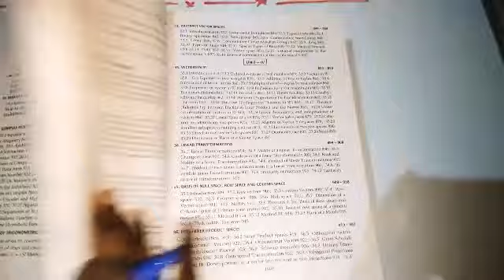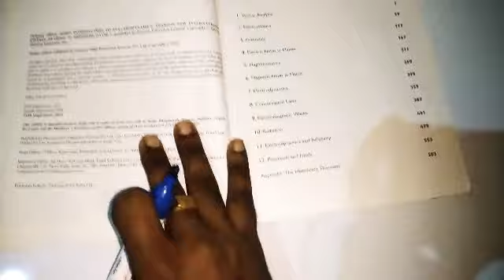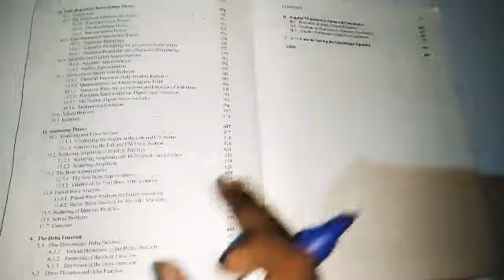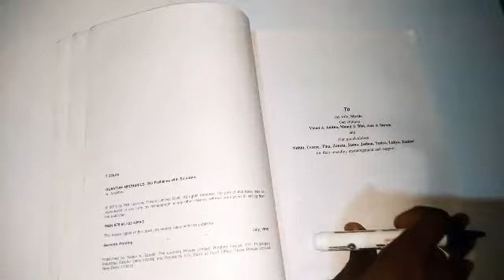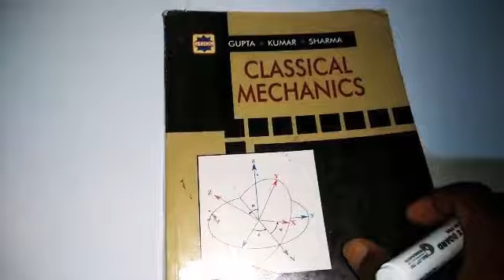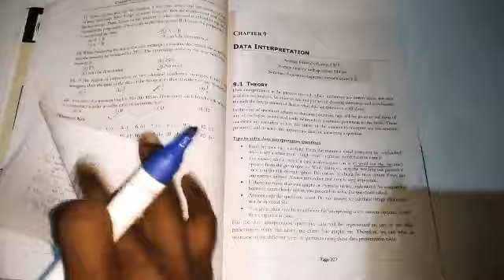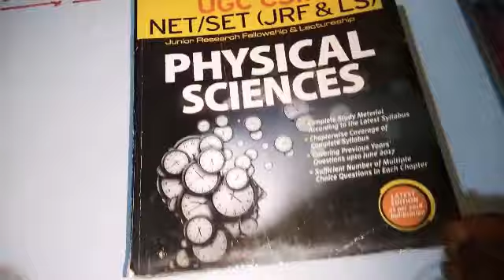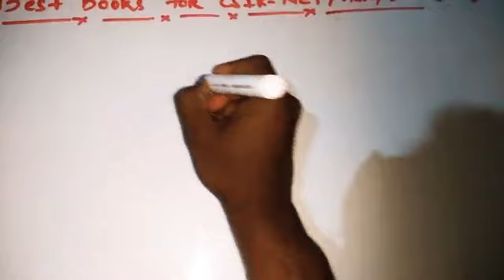Best books for qualify Csir net/gate/jest (PHYSICS)/References guide 👍👍